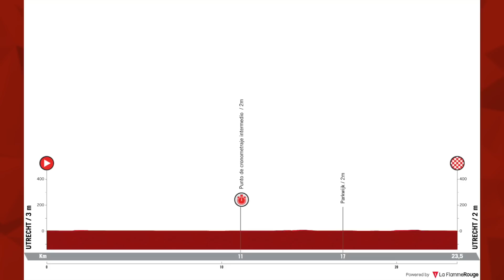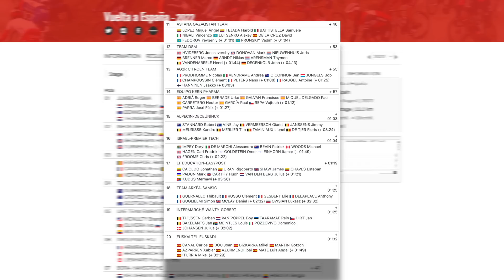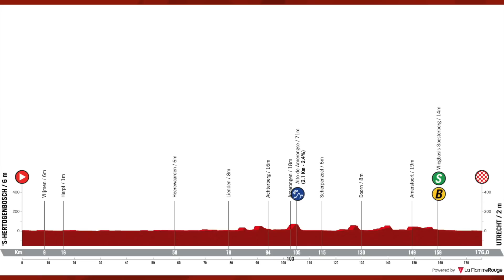Team Time Trials Are Back | Vuelta a España Stage 1 2022 | Lanterne Rouge x Zwift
In this episode Lanterne Rouge and Benji Naesen recap Stage 1 of the Vuelta a España 2022.